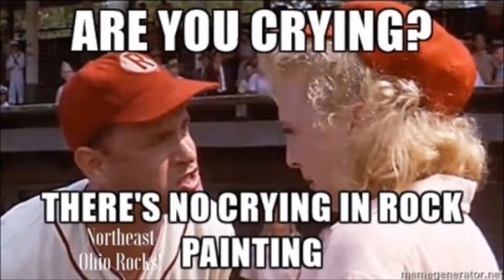Northeast Ohio Rocks! Meme Mondays